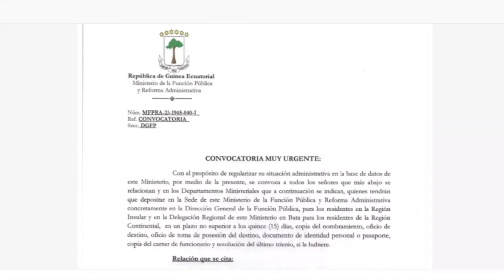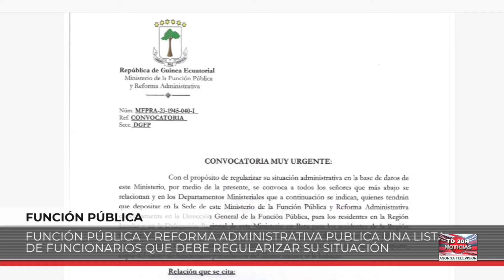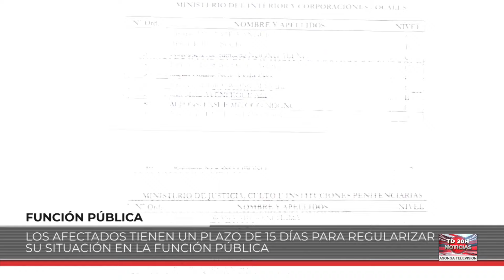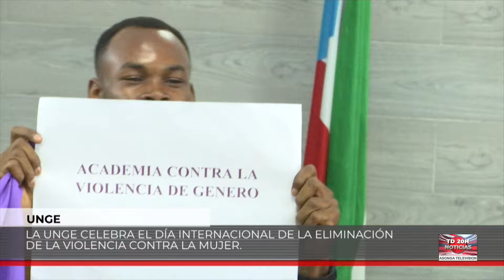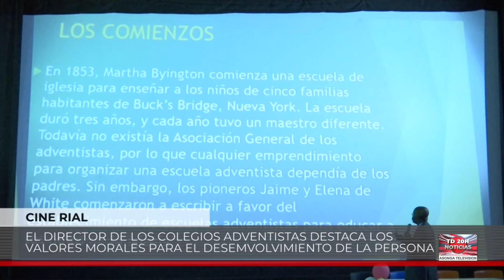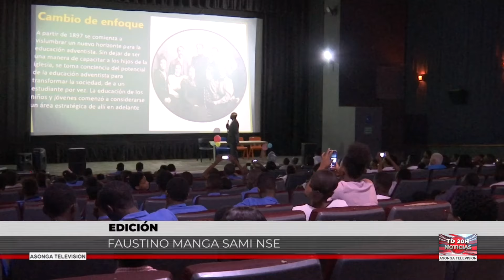TELEDIARIO ASONGA 25 11 2023 NOTICIAS DE ECUATORIAL